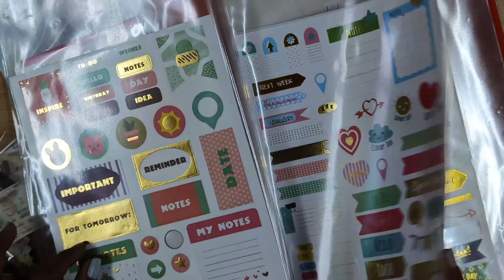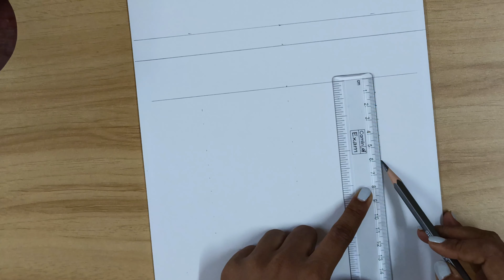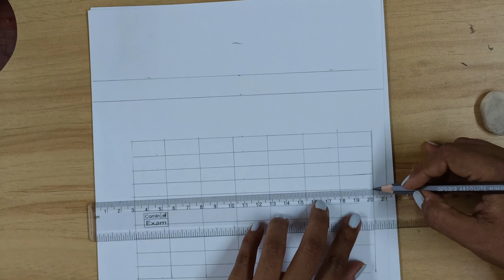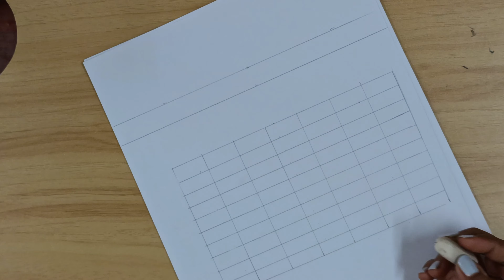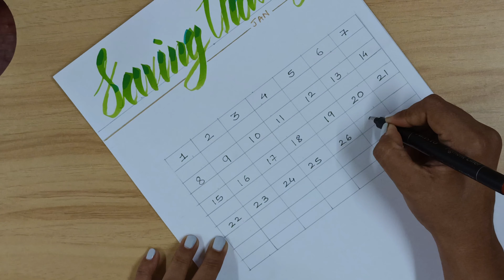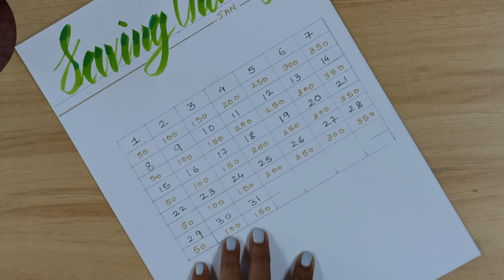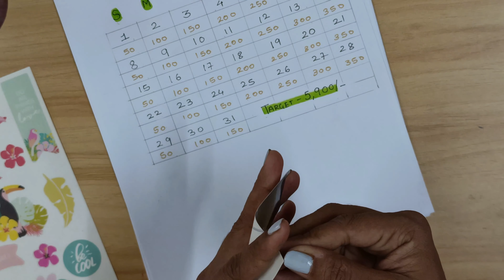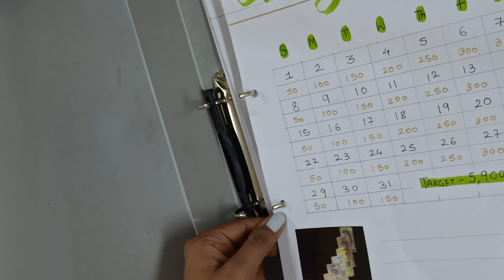Are You Ready for 🔥 2023 savings challenge 💯 with me🤞🏼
Hello friends,in this monthly savings challenge video m gonna share one formulation that how just starting From 50 rps i made 6000 rps. to know in detail watch this Full video & help yourself to save some extra money because you are the only person who can save yourself in difficult times
if you find this usefull please share with your family & friends